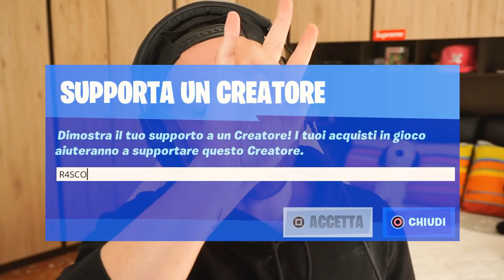*SEGRETO* SPIO IL BOSS DI NATALE PER TUTTA LA PARTITA FORTNITE Camion di Natale